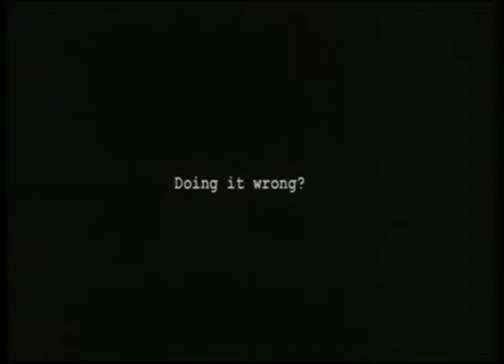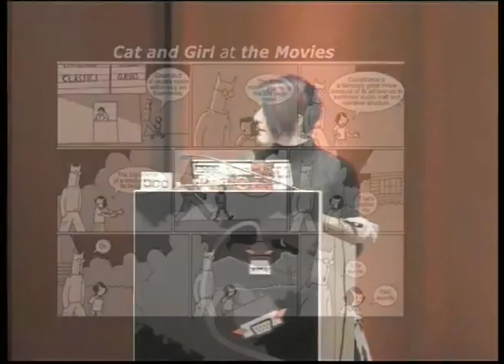26C3: Photography and the Art of Doing it Wrong 1/6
Clip 1/6
Speaker: Audrey

At its heart, photography is a ridiculous hack to make pictures from light. In the 170 years since Talbot and Daguerre, techniques have been cleaned up and simplified. A field that once demanded experimentation and had no clear way of doing it right, now attracts many who haven't a clue why it all works. Innovation and new techniques occur on the edges - they are the beautiful fragments scattered in disaster, the sloppy chaos of the unknown. Discovery happens by doing it wrong. Beyond the traditions, beyond the rules, there be dragons, and they are the best teachers of all.